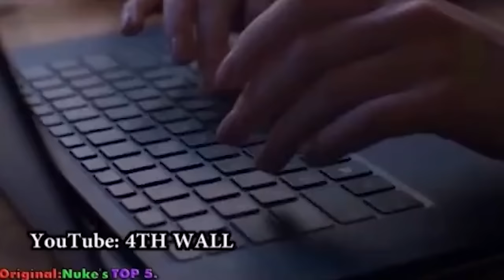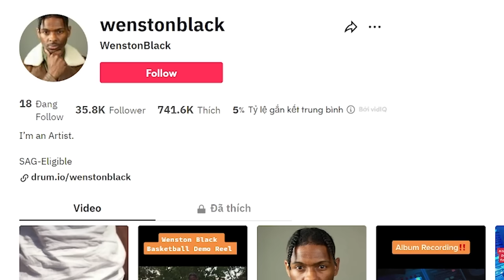10 video đáng sợ mà disney chắc hẳn cố gắng che giấu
*** BÍ*ẨN*YOUTÚP***
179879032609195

CO.AG Music:
Youtube.com/channel/UCcavSftXHgxLBWwLDm_bNvA
-Magnetic
-Still so much Rage
Myuu:
Youtube.com/c/myuuji
-Poltergeist-Horror-Soundscape
-Danger
-Disintegrating
REPULSIVE:
Youtube.com/c/REPULSIVEMUSIC
-Departure
-Eurydice pt. 2
-I'll Hide My Scars
-Forgotten